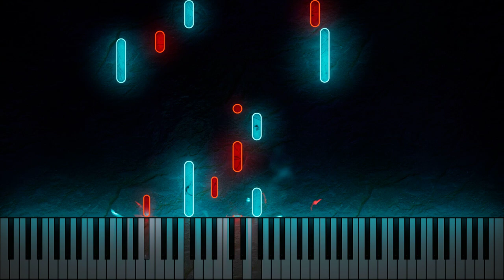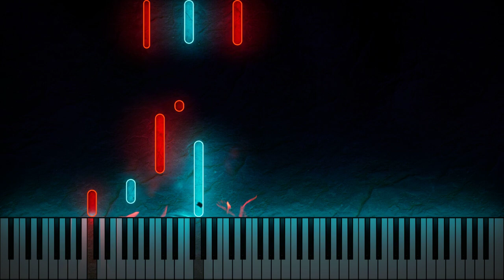Nemo Egg (Finding Nemo Main Theme) | Piano Cover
A quick tune to dust off the channel. More to come (hopefully).

Keyboard - Roland FP30X
Software - Cakewalk, Keysight